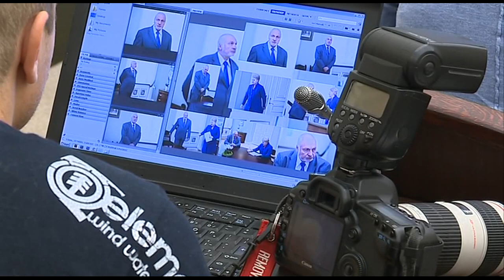EBU Grybauskaite EU job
SHOTLIST

Soundbite (Lithuanian), DALIA GRYBAUSKAITE, The President of Lithuania:

I was a candidate in presidential election and the results of election are such that I consider it to be an obligation for me to stay in Lithuania, there cannot exist any other discussions.

Reporter: But how to evaluate such situation when foreign journalists push you into candidates' list?

Push is a good word. Let them push, it shows that they seriously value me. Still, I accept our Lithuanian people appreciation as an obligation and I hope to swear in for a second term.

Reporter: Do you think this position may be offered you after this tenure?

Oh God, I do not think in five-year terms, I have not been thinking in five year terms since Soviet times.